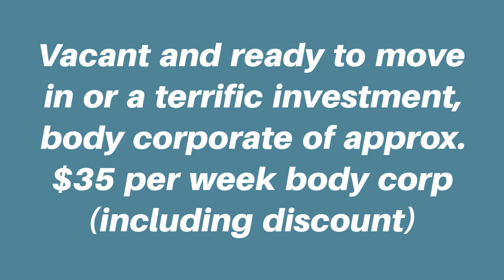11/59a Martin Street, Nerang